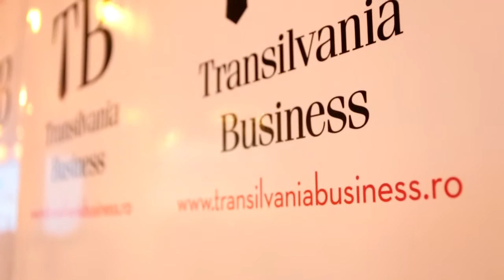7 ani - Transilvania Business - 14 decembrie 2016